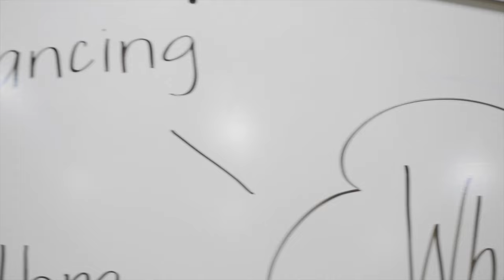Get Sturdy - BobBdoS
The official music video for "Get Sturdy"

BE THE VIBE YOU WISH THE WORLD COULD SEE!
WE DO IT FOR THE YOUTH

"WE DON'T DANCE WE POP WHEELIES"

MUSIC VIDEO SHOT BY: THE BIGGER PICTURE MEDIA GROUP/GWOPPED UP RECORDS SPEEDY